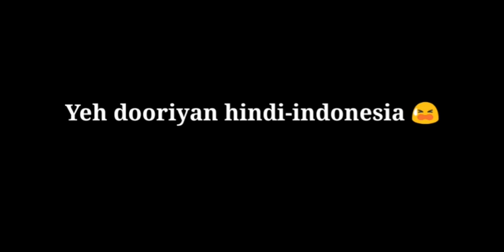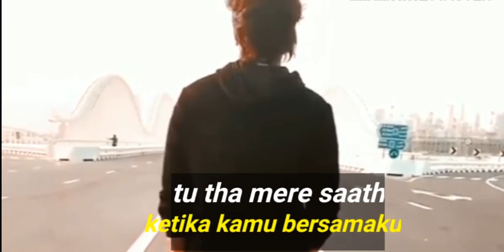Yeh dooriyan | lagu india teramat sedih bikin hati meleleh & mewek | LDR❤ | tiktok couple version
Lagu india terrrsedih bikin hati meleleh for LDR  | romantic love story |
Cerita cinta romantis new versi ✨❤

Song : Yeh dooriyan
Presented : by Itz eklesia lover india

Thank you 2k ❤✨guyzzz